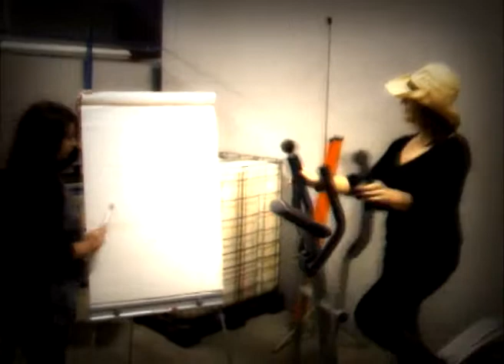Lipdub Escale Technik